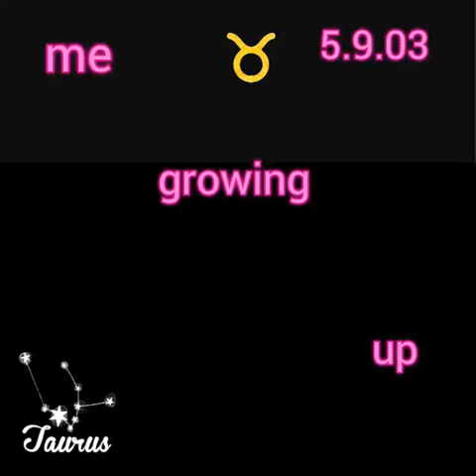Me / my life